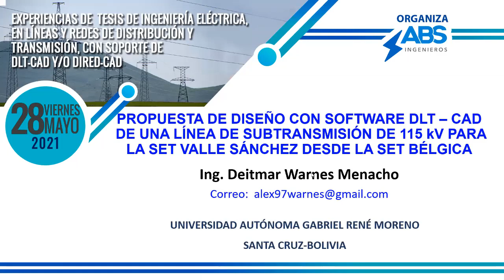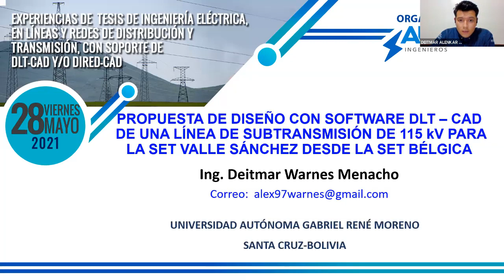Charla Tesistas con DLT-CAD (3/8) - Ing. Deitmar Warnes (Bolivia)